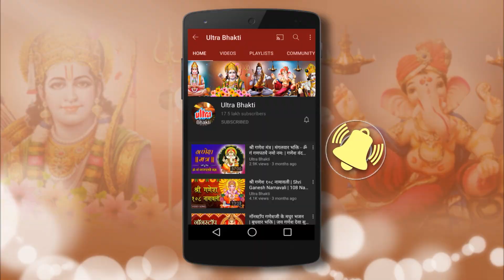नवरात्रि स्पॆशल गीत-Ambe Mata Badi Sukhdaai-अम्बे माता बड़ी सुखदाई-Devotional Song-Devi Ma Ke Bhajan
Title - AmBe Mata Badi Sukhdaai
Language - Hindi